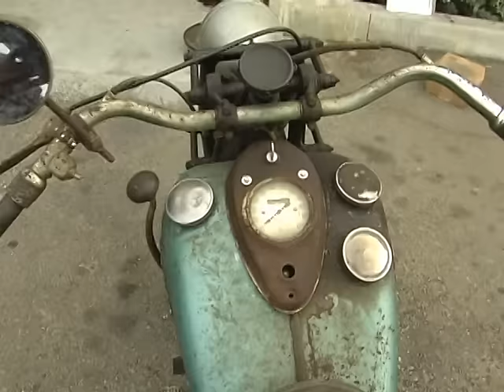1948 Indian Chief motorcycle comes back to life after 40 years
Old Indian motorcycles never die as this one demonstrates. Brought back to life after 40 years at Kiwi Motorcycles Riverside California 2010, this 1948 classic ticks over like a vintage clock.